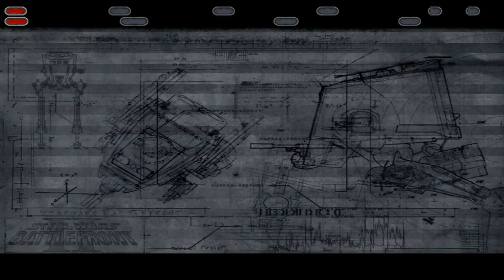Lets Play Star Wars Battlefront 2 2005 episode 8 Our Finest Hour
Star Wars: Battlefront II is a 2005 first- and third-person shooter video game based on the Star Wars film franchise. Developed by Pandemic Studios and published by LucasArts it is a sequel to 2004's Star Wars: Battlefront and the second game in the Battlefront series. The game was released in PAL regions on October 31, 2005, on the PlayStation 2, PlayStation Portable (PSP), Microsoft Windows, and Xbox platforms, and in North America on November 1 of the same year. It was later updated to be backwards compatible for the Xbox 360. It was also released on the PlayStation Store on October 20, 2009, for download on the PSP. The PSP version was developed by Savage Entertainment.